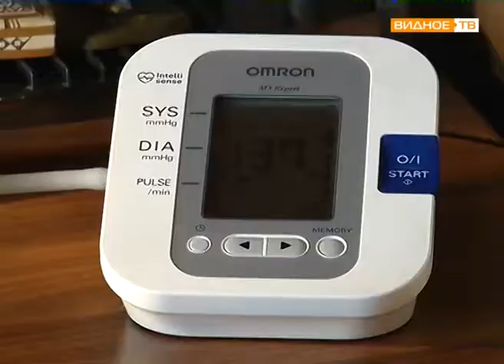"Быть полезным" - трудовой день соцработника